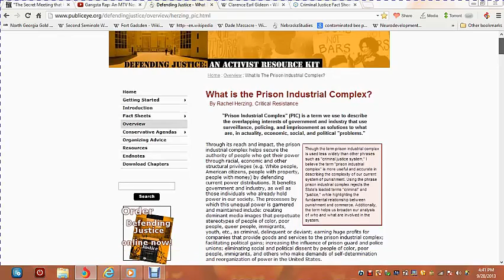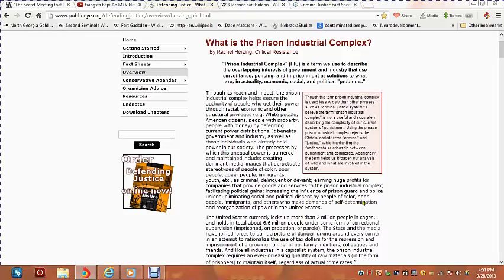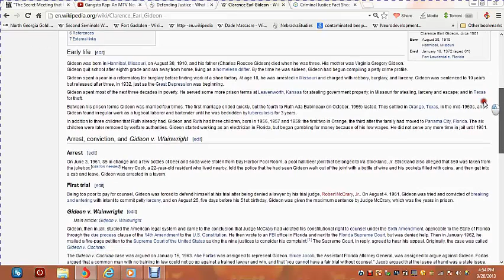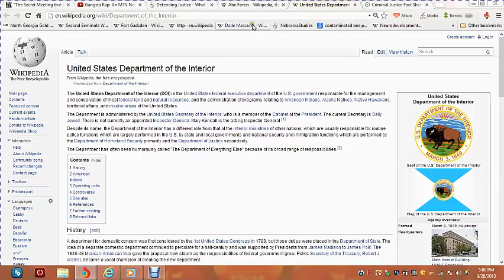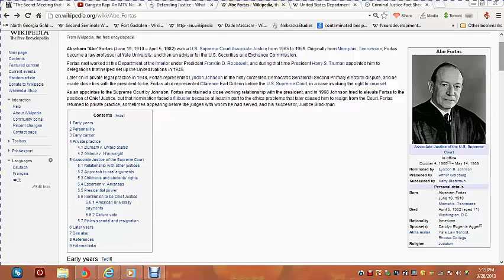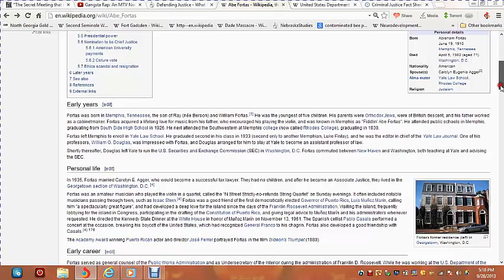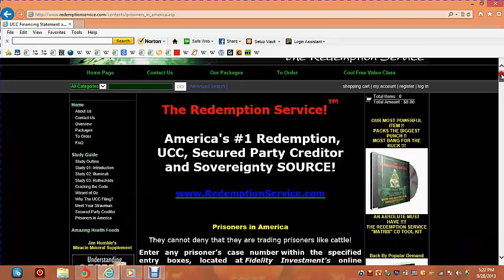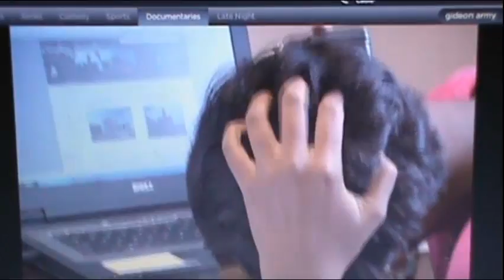2)Secret Meeting on Hip Hop/How the Prison Complex Flourished